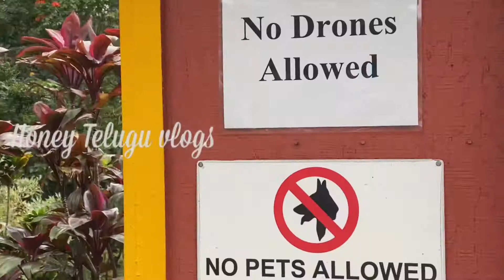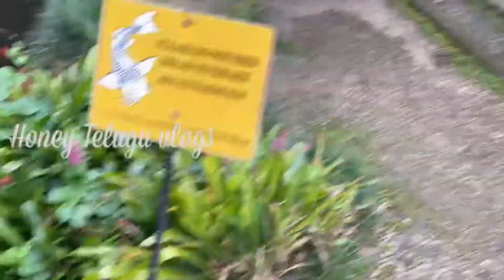The Byodo-In Temple || Anniversary || Temple Visit||Honolulu||Oahu ||Hawaii||Telugu Travel Vlog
The Byodo-In Temple || Anniversary || Temple Visit || Oahu || Hawaii || Honolulu @honey telugu vlogs in usa